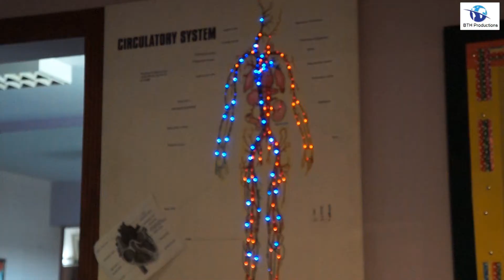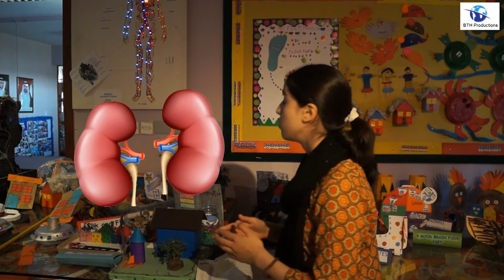Science project - Circulatory System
Made by Mariam  (grade 9).